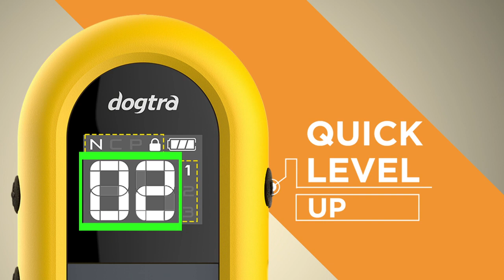Apresentando o Dogtra CUE o mais novo colar eletrônico de treinamento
Apresentando o Dogtra CUE - o mais novo colar eletrônico de treinamento remoto para cães fora da coleira, projetado para manter seu treinamento simples! O treinamento sem coleira ficou mais fácil com o CUE. É uma ferramenta de treinamento confiável, segura e eficaz para cães de 4,5 kg. para cima. Perfeito para todos os donos de cães, incluindo iniciantes e treinadores profissionais. Apenas Clip, CUE, 'n' GO! Disponível apenas na Amazon!

Características principais:
- Construído em mosquetão gancho
- Tela LCD grande e botão principal de correção
- Pontos de contato de plástico para pele sensível
- Bloqueio de nível de segurança / 24 níveis de treinamento
- Carregador USB tipo C
- Botão de impulso personalizado
- Adapta-se ao tamanho do pescoço de todos os cães
- Expansível até 3 cães